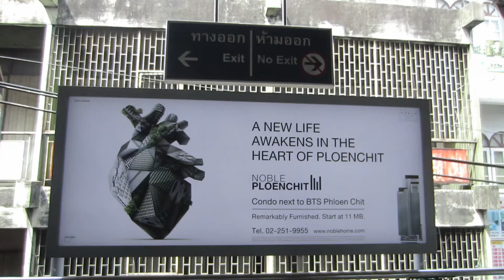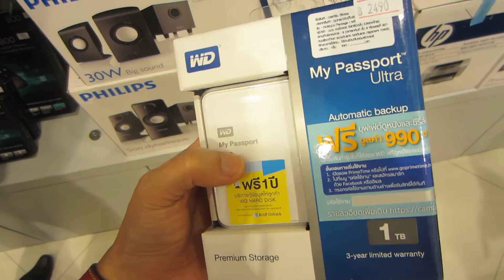REFRESHING SATURDAY I JAKK VLOG #35 [Thai] / 23 AUG 2015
New Hair, Hard Drive  & Soft Drink :)
other update from me
BEME: jakksky
google+: jakksky

All filmed on a Canon IXUS 240HS

Music wanted!!